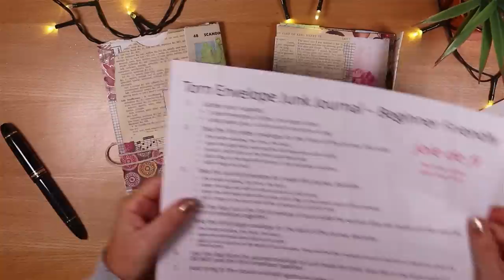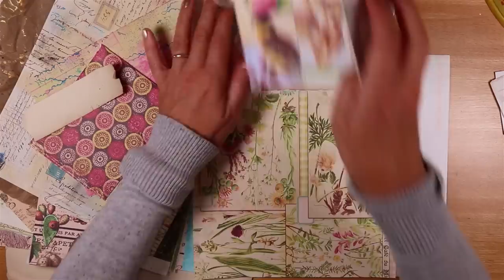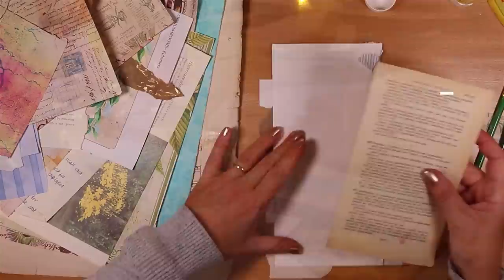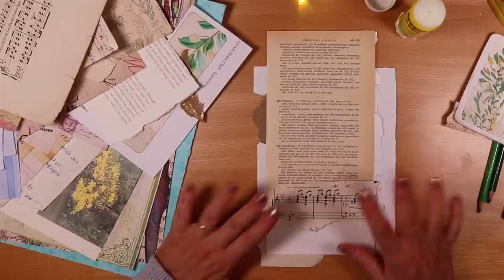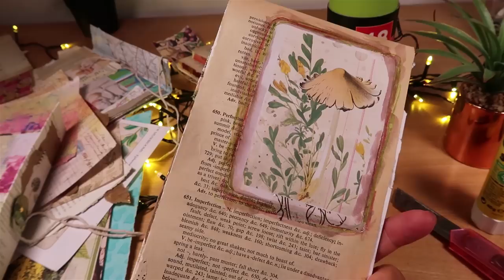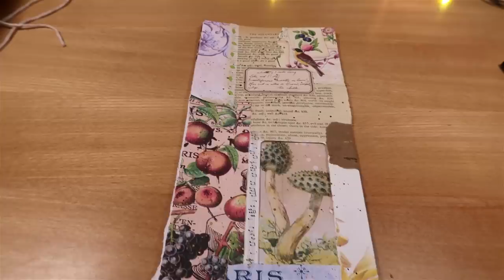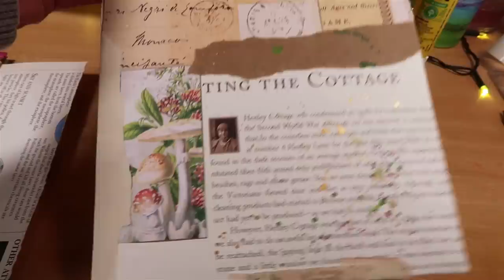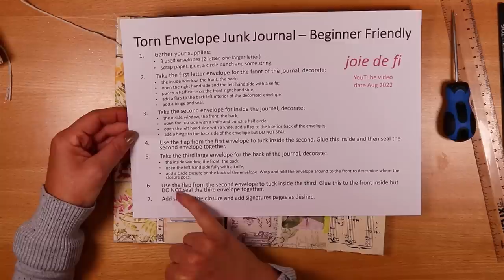TORN ENVELOPE JUNK JOURNAL Tutorial ⭐ Beginner Friendly ✅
TORN ENVELOPE JUNK JOURNAL Tutorial ⭐ Beginner Friendly ✅ - use torn envelopes to make a beautiful junk journal. I explain every step; this is beginner friendly. Use your scraps to decorate them and glue them together. A tutorial for paper lovers, make this junk journal today.

Other videos that you might like or mentioned in this video

The digital kit is called TIME of MUSHROOMS

Hugs, Joie